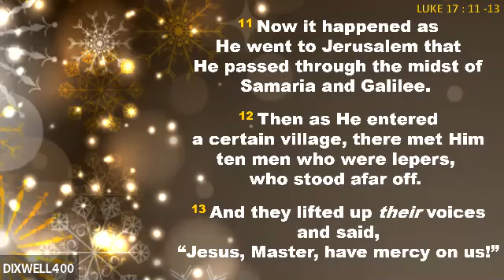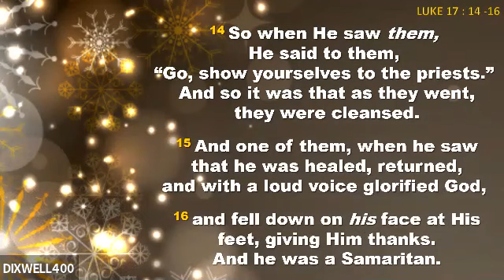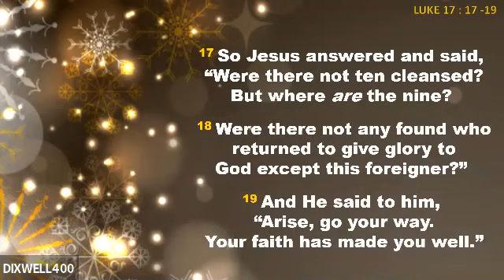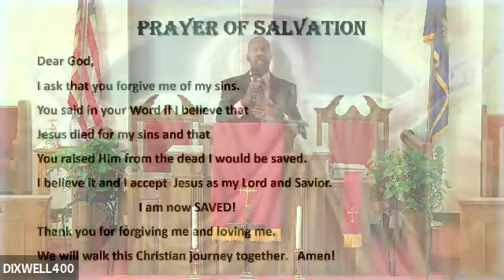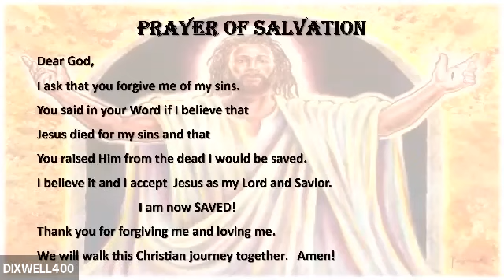December 31, 2020 Watch Night Viewing Party 2020! "I Will Be The One" Elder Kevin C Hardy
Happy Wonderfully Blessed and Favored 2021!   If you couldn't hang with us until 12am to ring in the new year - not to worry check out St. Matthew's U.F.W.B. Watch Night Viewing Party  "I Will Be The One"   Know that God has so much more in store for you if you Hold On, Trust & Believe!  Enjoy